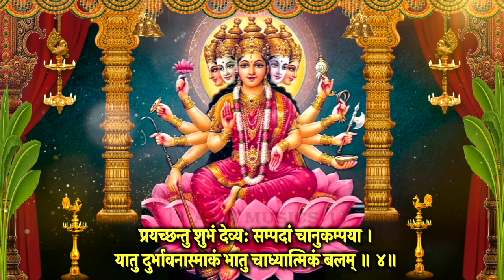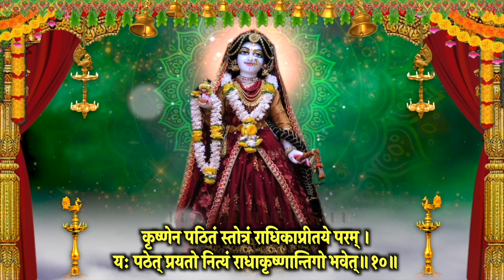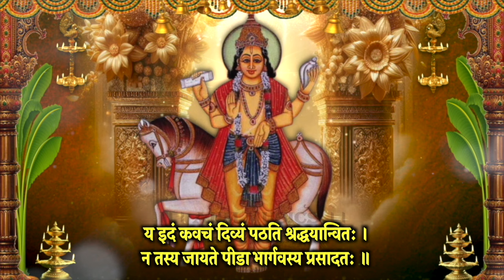Shukrawar Vandna/श्रीलक्ष्मी स्तोत्र/श्रीसरस्वती स्तुति/महालक्ष्मी/गायत्री/राधा स्तोत्र/शुक्र कवच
शुक्रवार वंदना I श्रीलक्ष्मी स्तोत्र I श्रीसरस्वती स्तुति I महालक्ष्मी स्तोत्र I गायत्री स्तोत्र I राधा स्तोत्र I शुक्र कवच स्तोत्र स्मरण करें , मंत्र, स्तोत्र जरूर सुने, आशीष मिले I